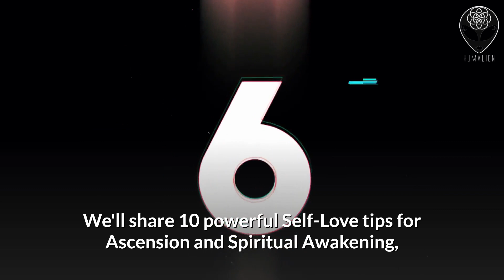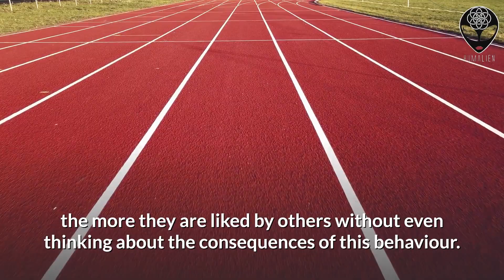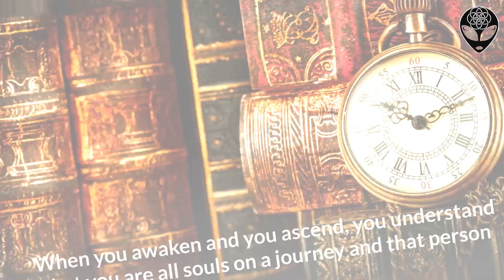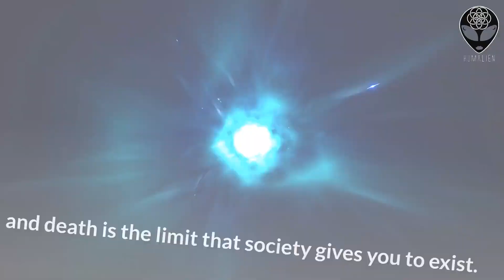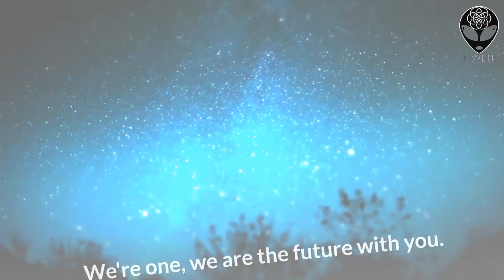Self Love Tips For Ascension And Spiritual Awakening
The basis of any spiritual practice is self-love.

A person, a being who doesn't love himself, is not able to love anybody else. It is as simple as that.

Very often, self-love and sense of self-worth are connected.

We shared 10 powerful self-love tips for Ascension and Spiritual Awakening on this video.

✔️SUGGESTED BOOKS:
📖The Seven Spiritual Laws of Success by Deepak Chopra ⬇️

📖The Law of Success: In Sixteen Lessons by Napoleon Hill ⬇️

Pick a Card:

🎴 Pick a Mindfulness Cards: Simple Practices for Everyday Life (Daily Mindfulness, Daily Gratitude, Mindful Meditation)⬇️

🎴 Pick a Mindful Messages Positive Affirmations Meditation Cards⬇️

🎴 Pick a Stress Relief Cards for Meditation Relaxation⬇️

🙏 Energy Generator Orgone Pyramid for Emf Protection & Healing- meditation orgonite pyramids/crystal chakra ⬇️

🙏 Orgone Chakra Healing Pendant with Adjustable Cord – 7 Chakra Stones Necklace for EMF Protection and Spiritual Healing ⬇️

🙏 Crystal Water Charging Plate –Chakra Balancing Coaster and Positive Energy Generator Flower of Life and with 7 Healing Crystals for EMF Protection(4 Inch Diameter) ⬇️

💥Please help us to grow this channel by sharing videos with your social networks, friends and family.

We're one, we are the future with you.

This channel is an illusion-cited fiction.